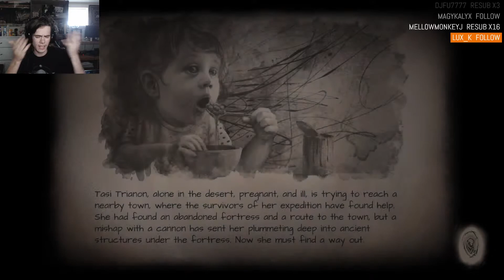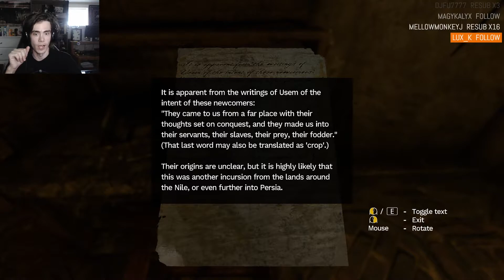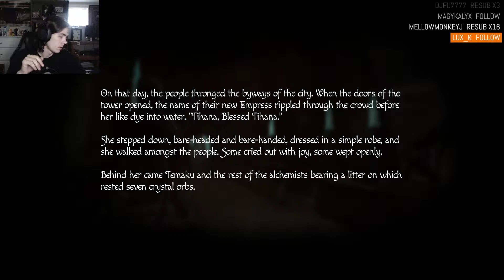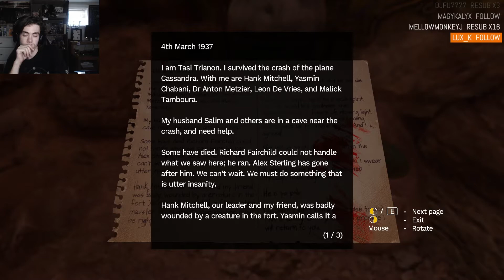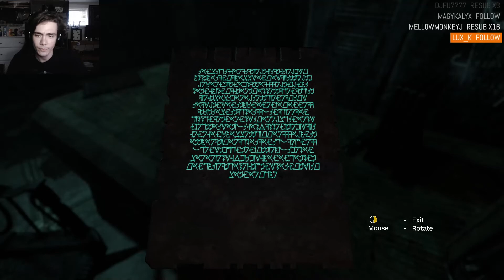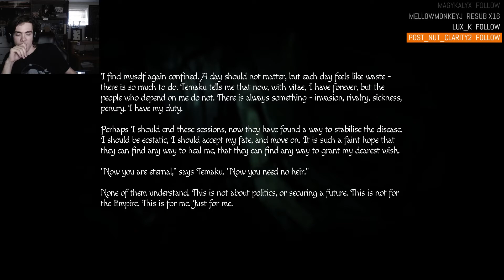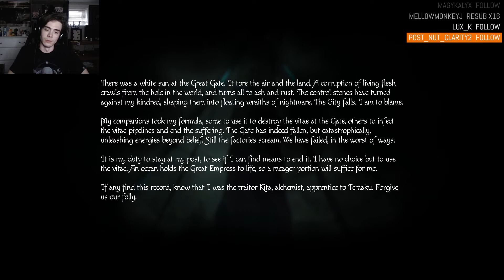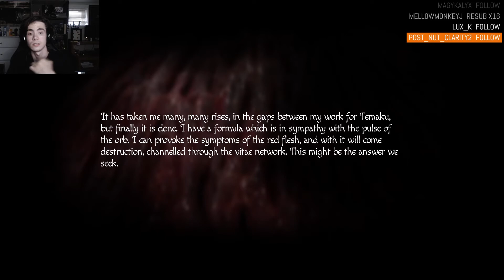Out of a hole into a nightmare | Amnesia Rebirth | Part 4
Oh no here we go again! Out from a shithole into a deep dark nightmare again!

Twitter.com/daltonbyday
Twitch.tv/daltonbyday